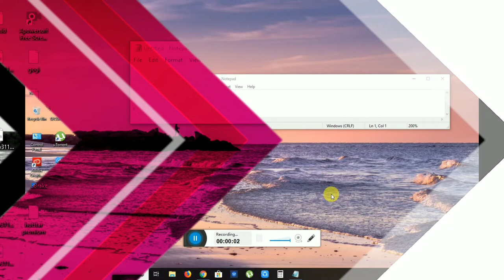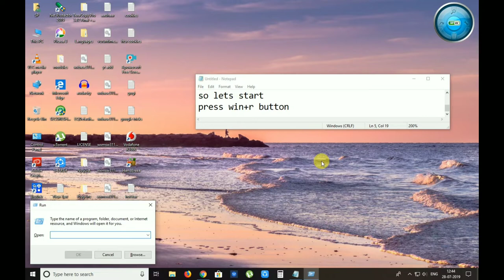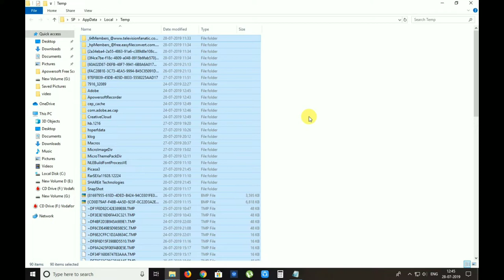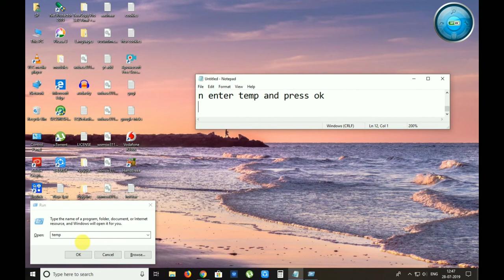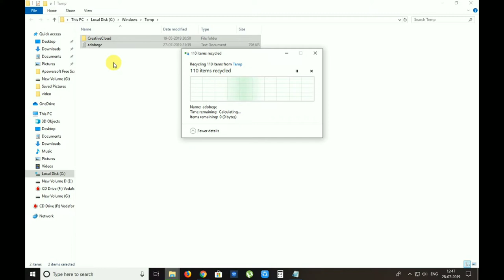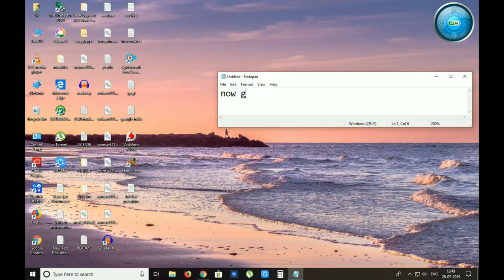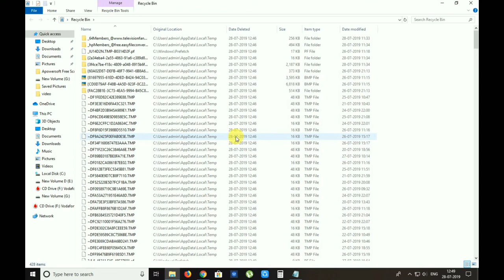HOW TO DELETE CACHE FROM YOUR PC/LAPTOP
HI EVERYONE
I M BACK WITH
SOMETHING COOL TRICK
SO
IN THIS VIDEO
I M GOING TO SHOW YOU
HOW YOU CAN DELETE UNNECESSARY
FILES FROM YOUR PC AND LAPTOP
SO
TO KNOW THE TRICK

SO
AND
KEEP WATCHING